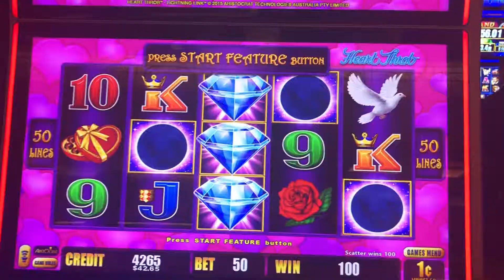Good lightning link win